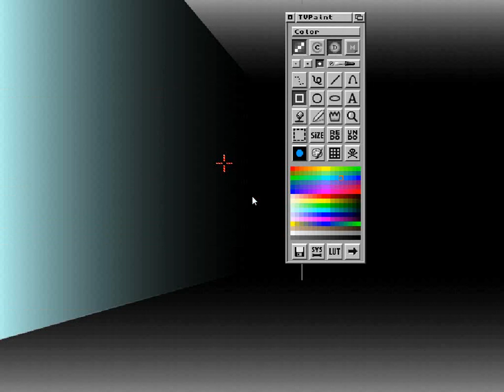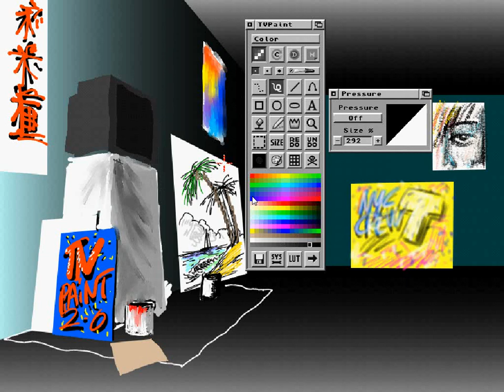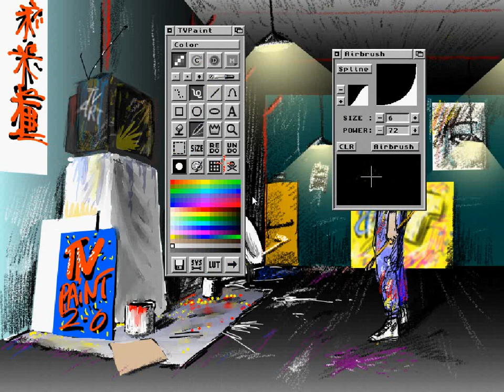Amiga TVPaint 2.0 - demo recording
Amiga TVPaint 2.0 - demo recording of using the program.